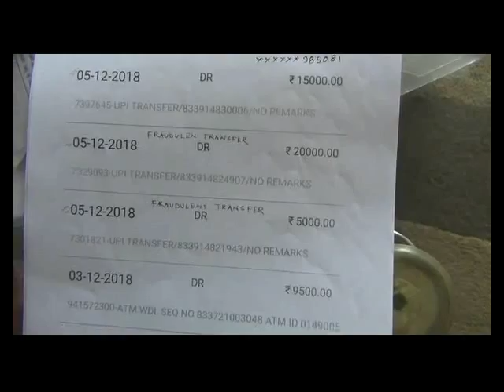নরেন্দ্রপুরে ব্যাঙ্ক প্রতারণার শিকার বেসরকারি সংস্থার টেকনিক্যাল ডিরেক্টর